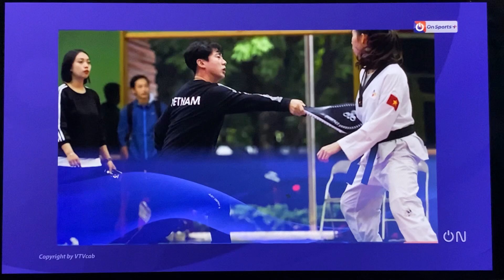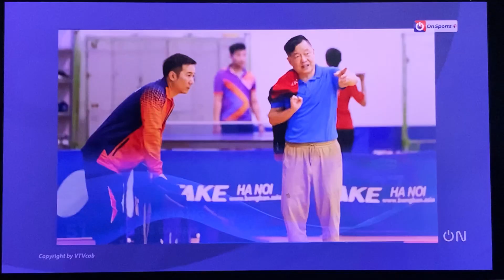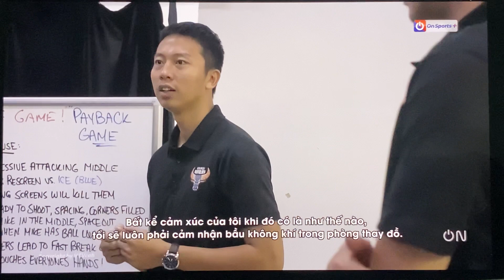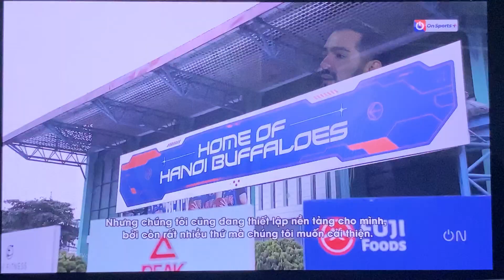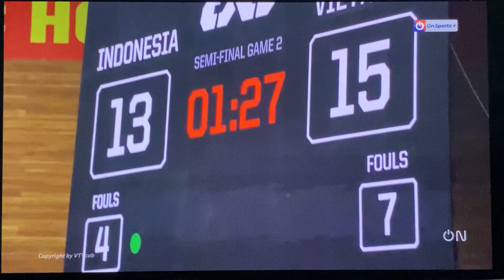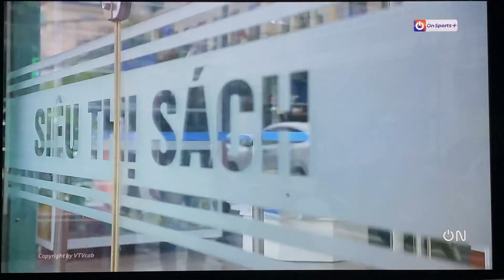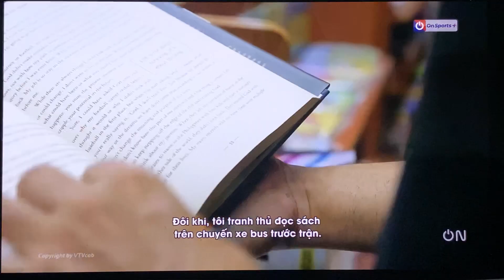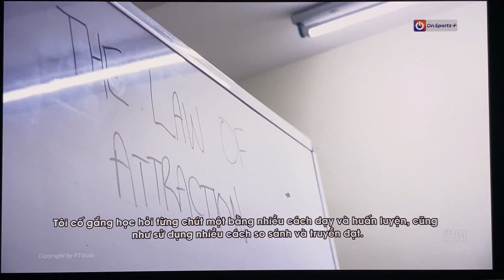VTV - Coach Eric Weissling, Talk Sports Show